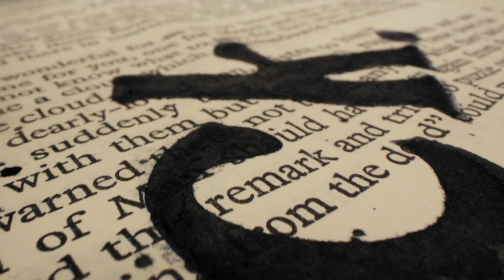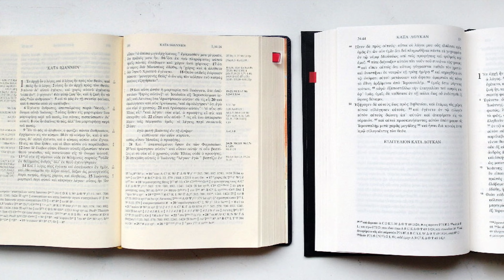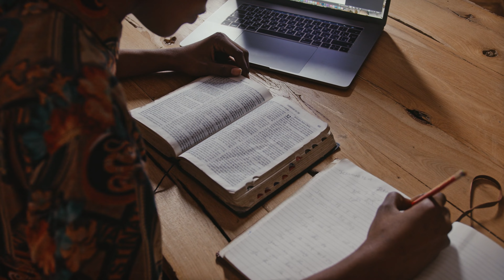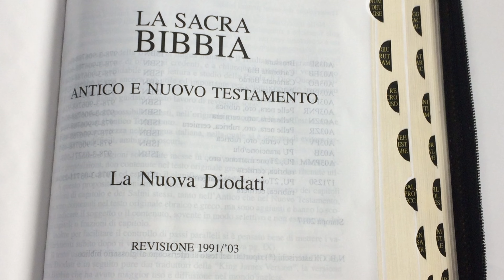Importanza della CRITICA TESTUALE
Il video discute l'affidabilità del Nuovo Testamento e come la critica del testo abbia aperto la strada a una comprensione più accurata dei documenti antichi. Dalle prove manoscritte e dalle testimonianze della storia della Chiesa primitiva, si capisce come le copie del Nuovo Testamento venivano scritte a mano e poi copiate, distribuite e ricopiate nuovamente, fino ad ottenere migliaia di copie. Grazie alla critica del testo, gli studiosi sono in grado di individuare le differenze tra le copie e studiare con precisione la loro natura, stabilendo con una certa sicurezza quale sia la rappresentazione fedele di ciò che ha scritto il redattore biblico originale. È importante sottolineare che tutte le varianti tra le diverse edizioni sono di natura piuttosto innocua e non incidono minimamente sul messaggio teologico o sull'attendibilità del testo. Il video cerca di diffondere una conoscenza accurata e priva di pregiudizi riguardo ai nostri tesori letterari antichi.

00:00 Intro
00:12 Trasmissione manuale dei testi
01:41 Importanza della Critica Testuale
03:15 Evitare allarmismi inutili
04:14 Nulla da nascondere con le note a pie di pagina
05:13 Qual è la traduzione italiana più fedele ai testi originali?
06:29 Conclusione + invito allo studio

🎥 COSA USO PER REGISTRARE VIDEO
• SONY ALPHA ZV-E10 ➠
• RØDE VideoMicrofono ➠
• BLUE YETI microfono ➠
• BRACCIO microfono ➠
• YONGNUO YN300 Air Pro ➠
• RALENO Led ➠
• ULANZI RGB Led ➠
• Led retroilluminazione monitor ➠
• Faretto VIUGREUM 30W LED RGB ➠
• Neewer LED 200 SMD
• MANFROTTO MKCOMPACTADV-BK Treppiede ➠
• SanDisk Extreme PRO 128GB ➠

💻 Software che utilizzo principalmente
Wondershare Filmora 12 (video editing)
Audacity (audio editing)
OBS Studio (streaming)
Photoshop (grafica)

🎼 I brani musicali – CON LICENZA – sono forniti da Pixabay, Pexel, Filmora o Youtube